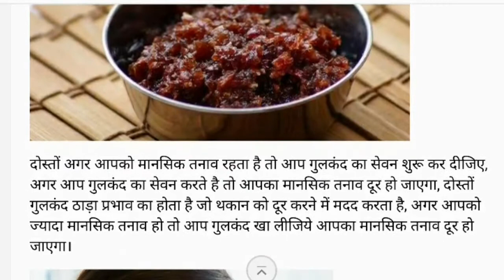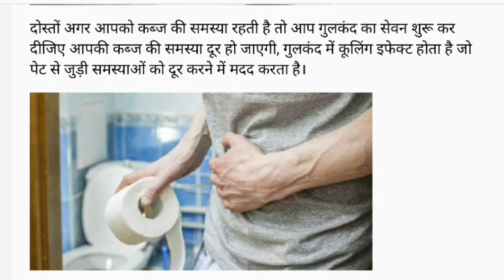Gulkand khane se kya fayda hota hai | गुलकंद | Gulkand ke fayde aur nuksan | Gulkand ke labh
Note : Before use any nuskha aur remedy or product of our channel please make sure to take advise with your personal doctor.

Health Gyan. You will get health, fashion, beauty and rashifal related information to my channel.

Hope U

NOTE : ALL THE IMAGES/PICTURES BACKGROUND MUSIC SHOWN IN THE VIDEO BELONGS TO THE RESPECTED OWNERS AND NOT ME..